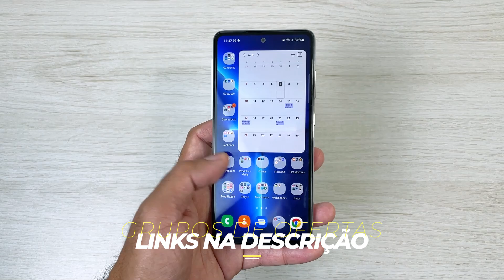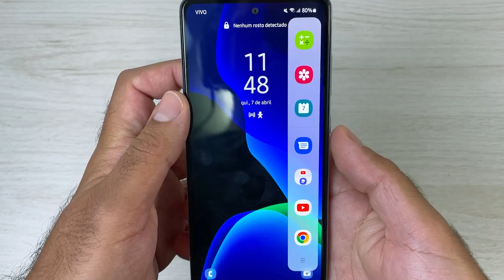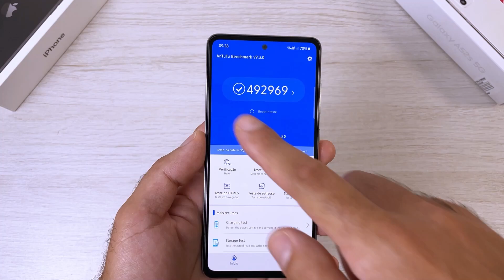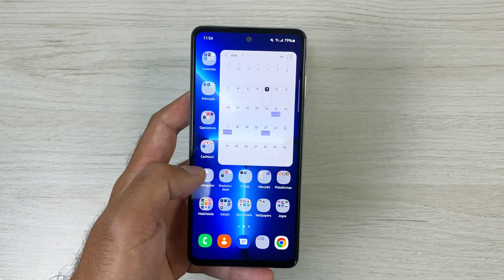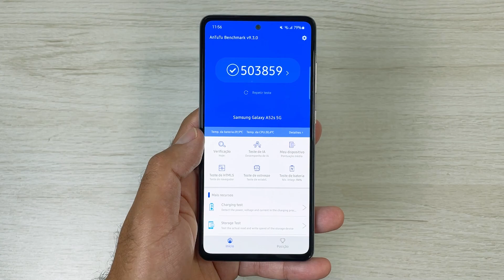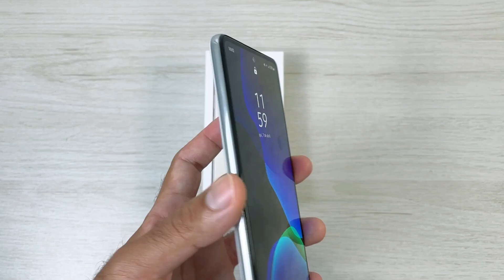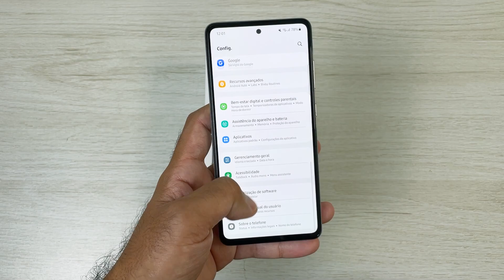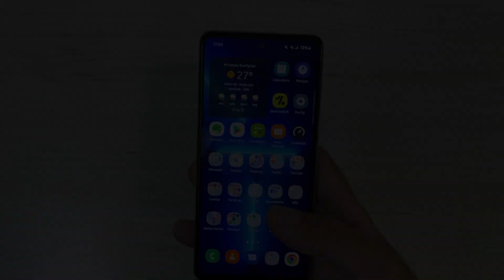Samsung Galaxy A52s 5G: Melhor INTERMEDIÁRIO da Atualidade? (Review Completo)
Veja o review e análise completa do Samsung Galaxy A52s 5G, um dos melhores smartphones da atualidade.

💥 Pauta de Conteúdo:
00:00 Tudo sobre o A52s 5G
00:38 Lançamento
00:51 Acabamento
02:46 Acessórios na caixa
03:32 Tela
06:16 Entradas, conexões e especificações
09:35 Câmeras
12:19 Bateria
13:25 Desempenho
14:10 Sistema
14:45 Preço

No vídeo de hoje, irei fazer o review de um dos principais e mais vendidos aparelhos da atualidade. Estou falando justamente do Samsung Galaxy A52s 5G. Esse intermediário que está dando o que falar chegou ao Brasil em setembro do ano passado e desde então tem sido bem aceito por nós brasileiros.

Depois de comprar esse aparelho e usá-lo testando seu desempenho, câmeras e visualizando sua tela dentro e fora de casa, poderei dar um veredicto neste vídeo sobre se realmente ele é um intermediário com boa performance no mundo dos smartphones.

No review, iremos passar por vários pontos importantes tais como acabamento, tela, bateria, desempenho em apps e jogos e até mesmo sobre o suporte ao 5G. Além do mais comento um pouco sobre se vale a pena investir o seu dinheiro no a52s ou em um s20 fe snapdragon.

Assuntos do vídeo:

- review e análise a52s 5g;
- samsung galaxy a52s 5g vale a pena;
- galaxy a52s 5g é bom?